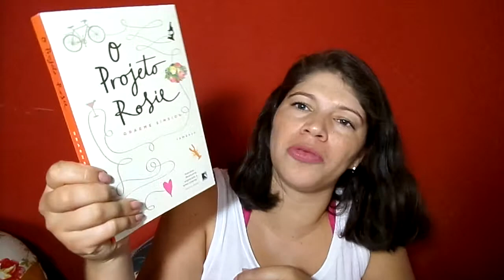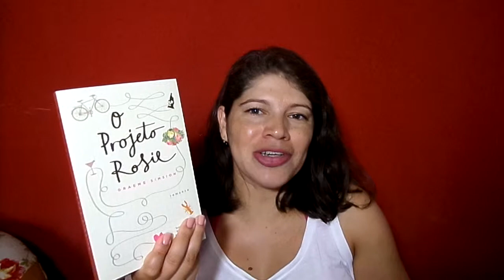Retrospectiva literária 2015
Perguntas:
A aventura que me tirou o fôlego: Boneca de ossos
O terror que me deixou sem dormir: só li Branca dos mortos e os 7 zumbis

A fantasia que me encantou: whatever after (a mais bela de todas, if the shoe fits)

A saga que me conquistou: não iniciei nenhuma

O clássico que me marcou: comecei memórias póstumas

O livro que abandonei: Paris não acaba nunca

O thriller psicológico que me arrepiou: não li

O(a) autor(a) que mais esteve presente entre as minhas leituras: John boyne 4, John Green 3 e Leila Jalul 3

O gênero literário que mais li: YA

O gênero literário que preciso ler mais: clássico, fantasia, terror

O melhor livro nacional: os da Leila Jalul e da Lya Luft

Li em 2015: 73 livros.

A minha meta literária para 2016 é: 50